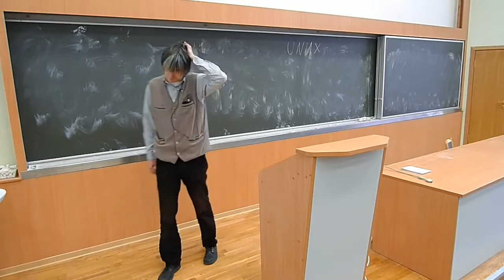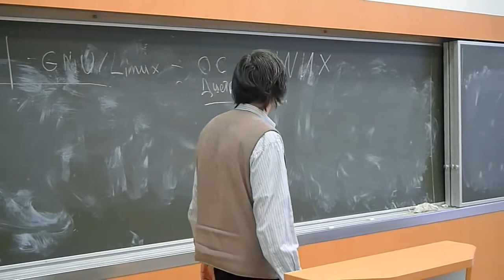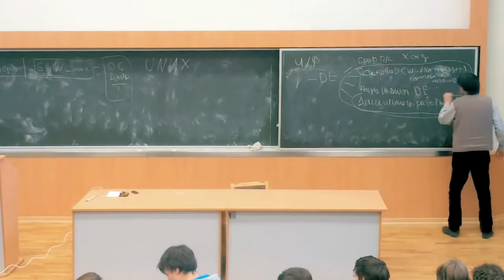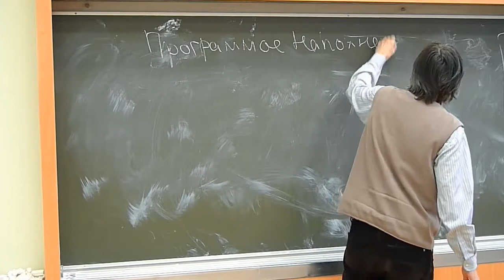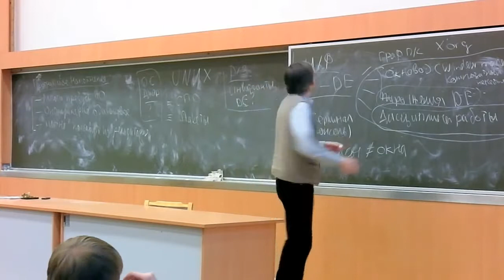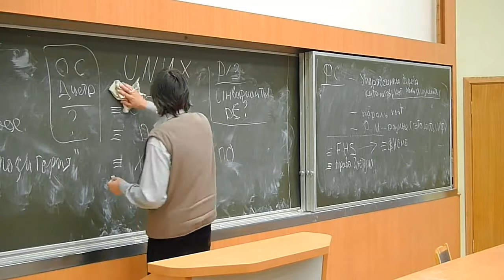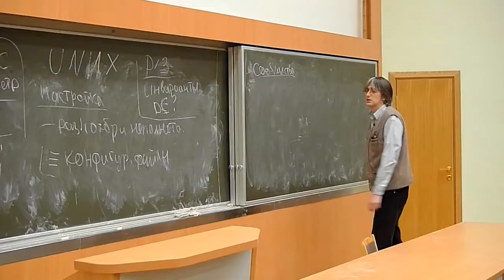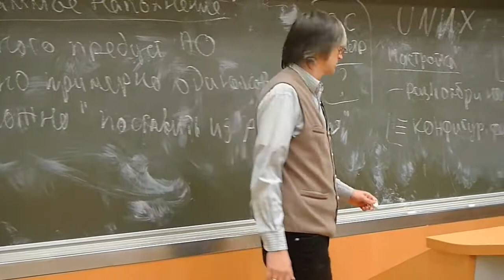[UNИX] GNU/Linux — №01: Что такое Linux? «Инварианты» (2011-09-28)